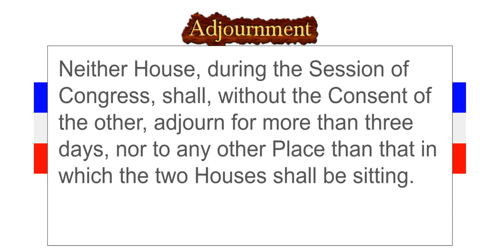Adjournment of Congress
Little Known Facts of the United States Constitution

Article One of the Constitution